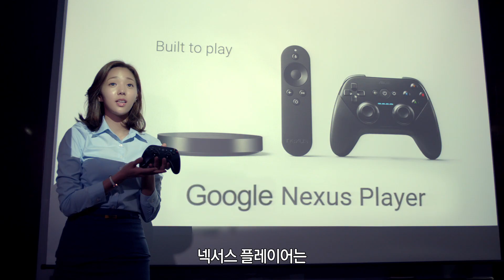[G마켓X구글넥서스플레이어] '슈퍼브랜드딜'(full ver)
신개념 기기 ‘넥서스 플레이어’의 마케팅 프리젠테이션을 맡게 된 신입사원 채수빈.
과연 그녀는 성공적으로 해낼 수 있을까?
김생민의 흥미진진한 나레이션으로 만나보세요!